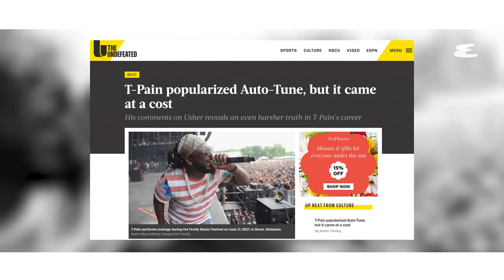T-Pain Opens His Home and Shows His Epic Car Collection | Curated | Esquire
T-Pain opens up his Atlanta home and shows his favorite cars—from his 2020 Jeep Gladiator Mojave, to a 1972 Chevy Impala, to his 1998 'Catch 22' F-150 and more—then shows us his awards. Listen to his new single "I Like Dat" I like dat

In or Out pain masked singerv=IMe4Qz5ZKik&list=PLy47rmXHqePlwiLPx59c8xtvvvVC3dOfd